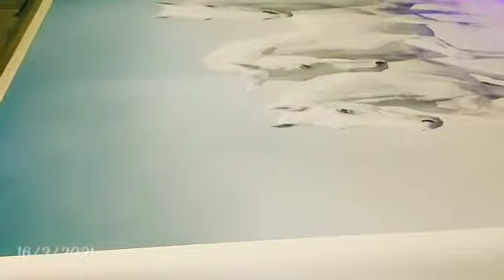UV PRINTED ROLLER BLIND BLOCKOUT FABRIC